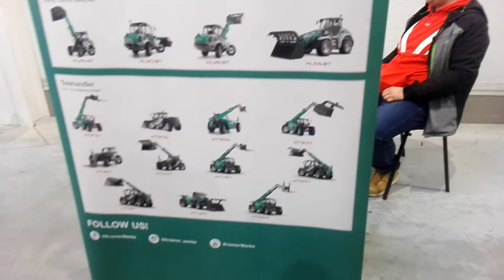Zapowiedź filmu Agro Targi Lublin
Siemka tutaj FSO POLDEKCARO

Zapowiedź filmu Agro Targi Lublin , może się spodoba ale mam wiecej filmów tej akcji , a następny film będzie o  , i tu się zatrzymam więcej już nie zdradze , lecz mam film w roli głównej Syrena Bosto na gąsienicach oraz Żuk 6x6 , to tyle z mojej strony , prosze czekać cierpliwie na każdy następny film

Film oraz montaż - FSO POLDEKCARO

Film został nagrany w niedzielę 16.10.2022